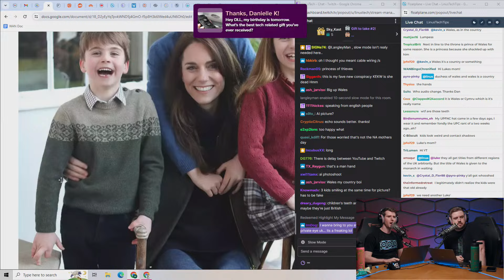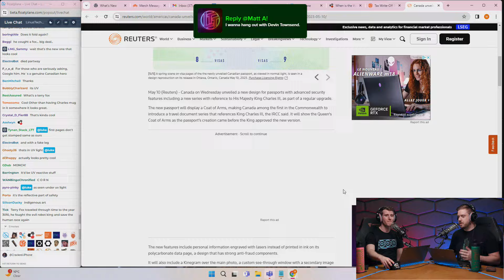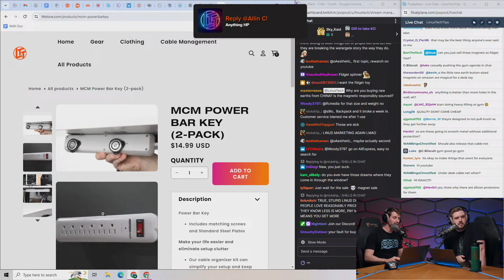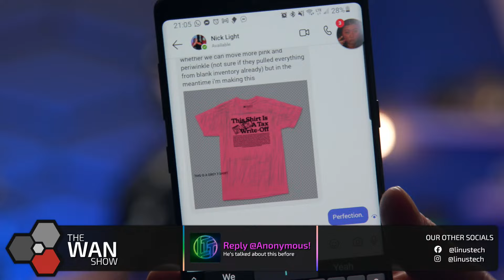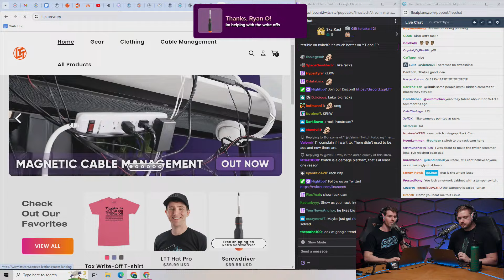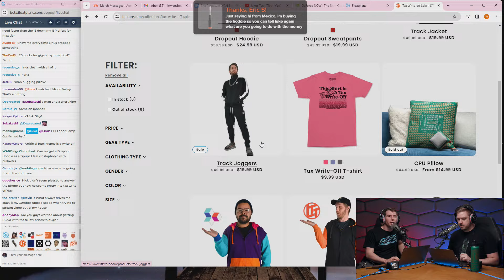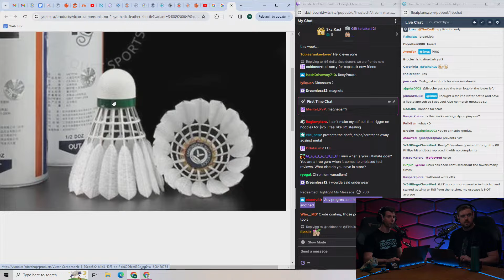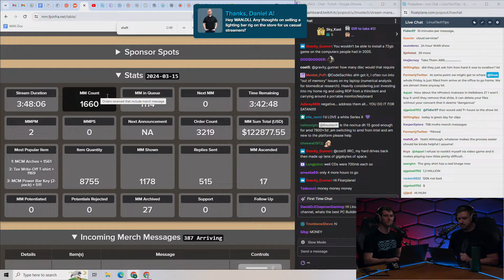This Is A Royal Disaster - WAN Show March 15, 2024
Timestamps (Courtesy of NoKi1119):
0:00 Chapters
1:40 Intro
2:05 Topic #1 - Kate Middleton's Mother's Day photo scandal
6:08 Linus on royal followers, Luke on the ring & Mother's Day
8:41 Signs of image & face edits, Linus's face, GoT, "royal" names
12:06 Linus on how this scandal is a huge moment, WAN Show live on Twitter
13:38 Linus on trained AI, Luke asks why they'd use AI over photoshopping
19:56 Linus's favorite comment, Luke on "King cash," Terry Fox Foundation collab
24:50 New passport design
25:48 Topic #2 - Cars now sell driving data to data brokers
28:44 Linus on lack of laws against data collectors, insurance struggles
32:35 Linus asks Luke how many people should hear about this
40:01 LTTStore's new tax write-off shirt, Luke is confused
44:51 Tax write-off, 30x30 CPU pillows & color block hoodies sale
47:28 Linus explains why, Luke asks why prove a point, Linus on education
52:22 Number of shirts sold, Linus on MCM's magnets & pricing
1:00:53 Power bar key & power brick holders
1:03:45 Luke asks for a demo, MCM cable ties & arches, key hack-ability
1:10:04 MCM sizes, VHB plates, magnetic axis, MCM work newsletter
1:17:54 Dan is doing his best, Super Chexx FP exclusive, Ludwig collab
1:20:57 Topic #3 - Luke wants to fight Ludwig, punishment PC
1:22:22 City of Surrey disallows hosting LAN at Badminton center
1:23:37 Luke thinks Linus cheated on him, "BDSM exclusive"
1:25:09 Linus on Ludwig's talent, Luke's favorite YouTube video
1:26:48 Merch Messages #1 ft. Limited dashboard
1:27:36 Future LMG running on only LTTStore? Good changes to the company?
1:31:16 Linus shows message from Nick, calls Nick, "grey shirt"
1:34:38 Did you do well on school writing? When did you hire the first writer?
1:36:40 How would the removal of hyperthreading impact performance?
1:39:45 Luke points out Nick's funny LTTStore edits, hoodies sold out
1:41:32 Sponsor - Ridge
1:42:42 Sponsor - Squarespace
1:43:47 Sponsor - Vessi
1:44:46 Merch Messages #2 ft. Too many MMs
1:45:12 Origin of Luke's "BYE" ft. KB-460 video, Jake's search AI tool
1:51:48 Nick finds more pink &  periwinkle shirts
1:53:09 Topic #4 - Airbnb bans indoor security cameras
2:01:48 Nick finds more things to write off, "HOLD ON"
2:03:09 Topic #5 - European Parliament votes to adopt EU's AI Act
2:05:45 Problem bros, Luke on a walking clinic, NON medical advices
2:08:05 Topic #6 - Notebookchecks's  article criticizes LTT's PS5 video
2:20:48 Linus on media coverage, Luke's experience with collabs
2:22:51 LTT's fast network video, FCC renews definition of Broadband
2:28:22 Jake's AI tool, Nick lists more clothes for sale, Linus's hair
2:34:17 Unit count increased, revenue & profit dropping down
2:35:23 Topic #7 - AMD requires 144 Hz spec to be eligible for FreeSync naming
2:35:36 Merch Messages #3 ft. WAN Show After Dark, comfort food
2:36:36 Anything LTTStore customers focused on you didn't expect them to?
2:38:26 Why don't we see sturdy shuttles that behave like feathers?
2:40:48 Dan appreciation merch message
2:41:10 What criteria do you use to give juniors admin passwords to infra?
2:45:07 Is Linus open to criticism?
2:49:17 Hardest part of selecting the components for each MCM pack?
2:50:19 What body part would you replace with titanium?
2:51:14 Dan cried in the server room (real), Super Chexx, airport
2:54:01 Between Yvonne & Luke, who had the most development?
3:05:54 How did Linus like the hydrafacial? Would he get another?
3:15:07 Cool milestones Luke hit with his birds ft. Butterfly needles
3:17:46 Why do some YouTube companies blur a logo?
3:20:01 "LTT screwdriver is made in the largest man-made mineshaft"
3:20:33 Did you see the Star Wars: Battlefront re-release?
3:21:23 Have the improvements in wafer yields caused the end of entry CPUs/GPUs?
3:22:40 LTT screwdriver compromises? ft. MMs, Linus's alarm
3:26:45 Dan's favorite retro game?
3:28:21 What screws must you use with the MCM?
3:30:01 Does Luke's team hire US citizens? ft. Struggling with MMs
3:30:53 What LTTStore product would you want to have a V2 update?
3:32:44 What side project idea should I do? ft. V2 ABC's book
3:34:25 How do you measure success in your lives outside of views?
3:39:14 Twitch very thin undershirt "idea"
3:40:13 Most important equipment not to skimp on to get onto YouTube?
3:40:45 Outro ft. Super Chexx after party, merch messages fly-by